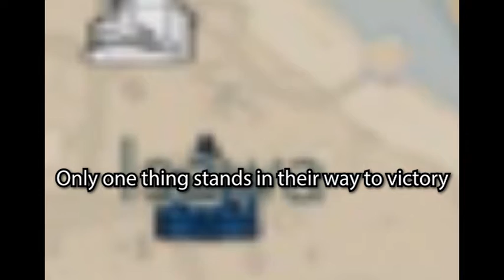The Battle for Isawa part 1 (foxhole war 68)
This battle alone cost the lives of over 20,000 colonials